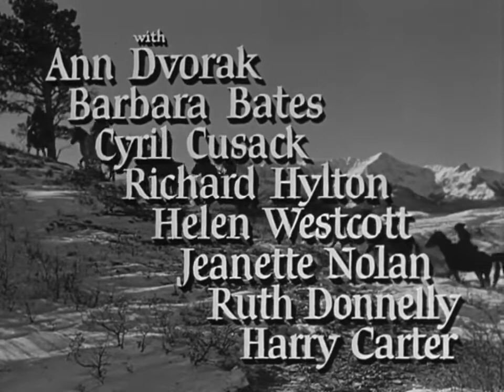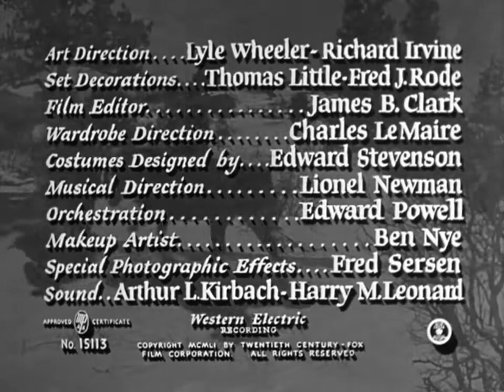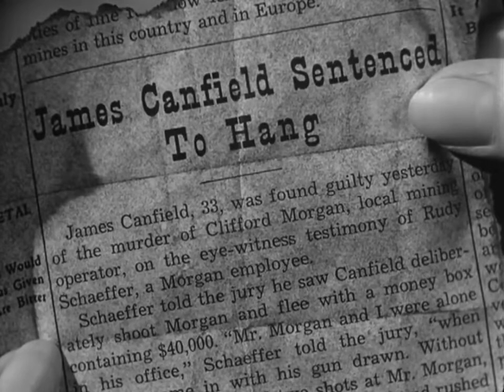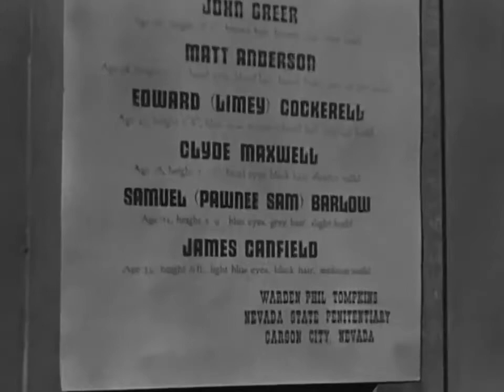The Secret of Convict Lake | Glenn Ford | Gene Tierney | 1951 American Western Film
The Secret of Convict Lake is a 1951 American Western film directed by Michael Gordon and starring Glenn Ford, Gene Tierney, Ethel Barrymore and Zachary Scott. The film was a critical and commercial success. The story is fiction, based on legends of Convict Lake, located in the Sierra Nevada mountain ranges of northern California. and a short story by Anna Hunger and Jack Pollexfen.